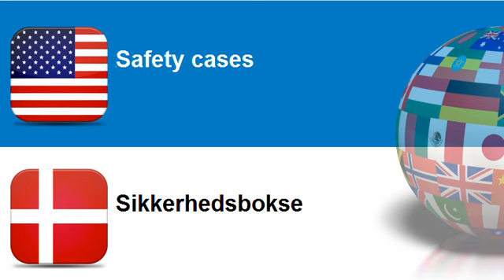Learn Danish vocabulary Topic = Armoured or reinforced safes, strongboxes and doors